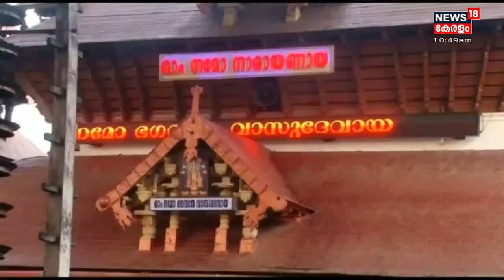ഗുരുവായൂർ ക്ഷേത്രത്തിന്റെ സ്വർണം, വെള്ളി ലോക്കറ്റുകൾ വിറ്റ പണം നഷ്ടമായി | Guruvayoor Treasury Fraud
ഗുരുവായൂർ ക്ഷേത്രത്തിന്റെ സ്വർണം, വെള്ളി ലോക്കറ്റുകൾ വിറ്റ വകയിൽ ദേവസ്വത്തിന്റെ ബാങ്ക് അക്കൗണ്ടിൽ നിക്ഷേപിച്ചതിൽ 27.5 ലക്ഷം രൂപ നഷ്ടപ്പെട്ടതായി കണ്ടെത്തൽ.